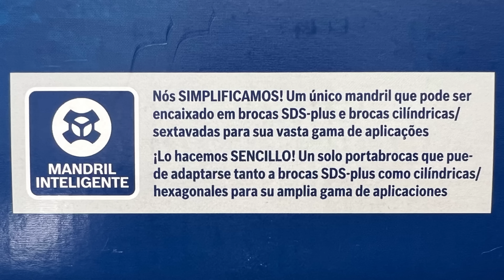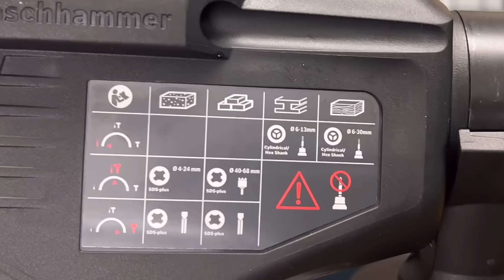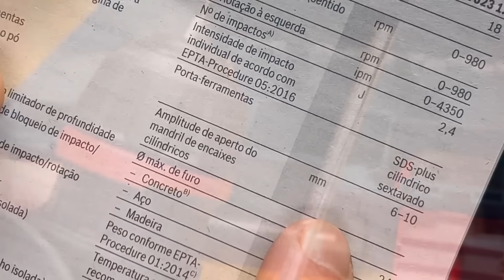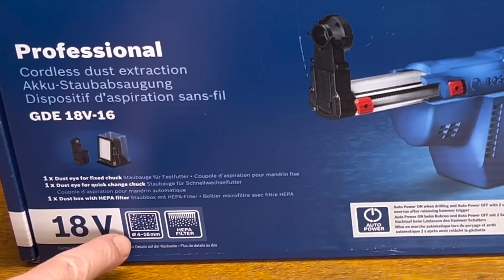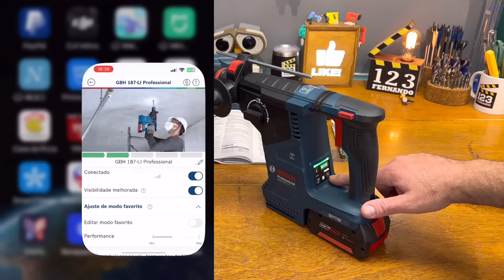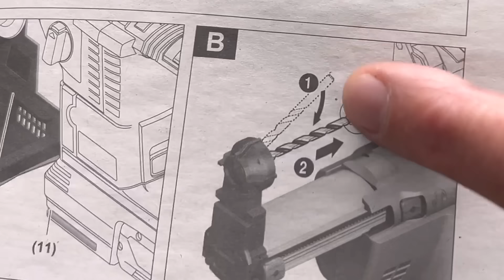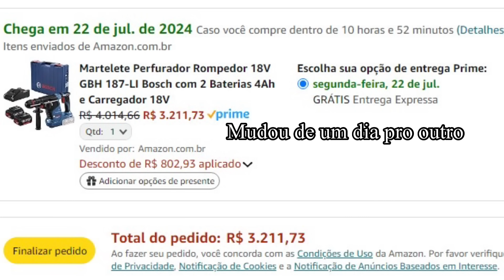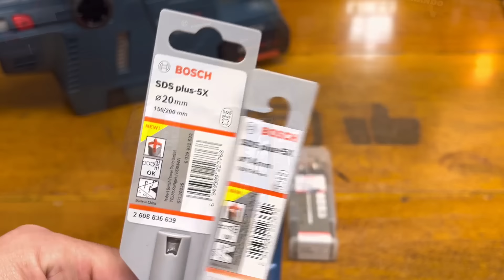TOPA TUDO! BROCAS CILINDRICAS, SDS PLUS E SEXTAVADAS NO MARTELETE GBH 187 Li E ASPIRADOR GDE 18V-16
Links em promoção! Testamos o primeiro martelete do mundo, Bosch GBH 187 Li que possui mandril One Chuck, mandril Flex, para brocas SDS Plus, Brocas cilíndricas e Brocas hexagonais todas no mesmo mandril hibrido. Testamos também o aspirador martelete, sistema de aspiração GDE 18V-16 que é um aspirador de pó conectado no martelete, permitindo perfurar alvenaria e concreto com muito maior rapidez sem fazer sujeira. 123fernando martelete gde18v16 GBH187 ferramentas Martelete Rompedor Bosch GBH 187-LI 18V Brushless está equipado com as tecnologias KickBack Control que atua instantaneamente desligando a ferramenta em caso de travamento, reduzindo significativamente o risco de acidentes e a tecnologia Vibration Control que controla e reduz a vibração em até 50%, proporcionando maior conforto durante o uso. Possui Bluetooth integrado, não necessitando a compra adicional do módulo. Indicado para uma variedade de aplicações, desde a remoção de azulejos, abertura de caixas de luz na alvenaria, até a montagem de painéis e instalações diversas.
Impacto por Minuto: 0-4.350ipm
N° de Rotações: 0-980rpm
Força de Impacto: 2,4
Sistema de Encaixe: SDS Plus + Cilindrico 6 a 10mm + Sextavado 1/4"'
Motor: Brushless
Peso: 2,9Kg
Conteúdo da Embalagem: 1 Martelo Combinado GBH 187-LI, 2 Baterias de 4Ah, 1 Carregador GAL 1840, 1 Limitador de Profundidade, 1 Empunhadura auxiliar, 1 Manual de instruções da Ferramenta, 1 Manual de instruções do Carregador, 1 Maleta Plástica.

Martelete Completo na Amazon aplique o cupon na compra